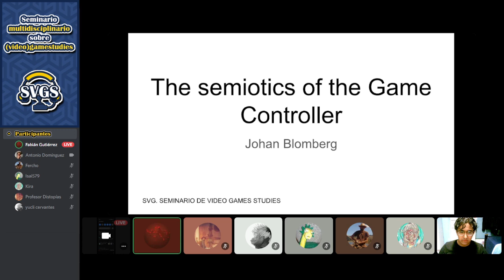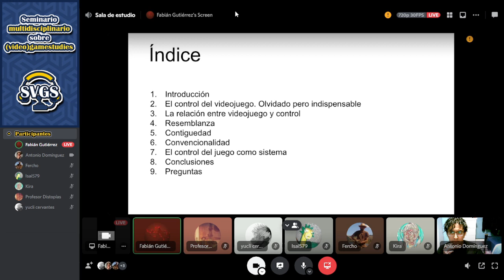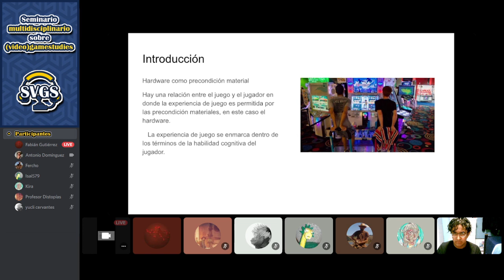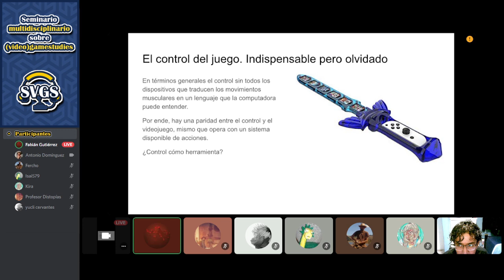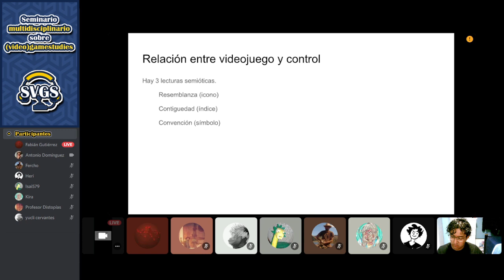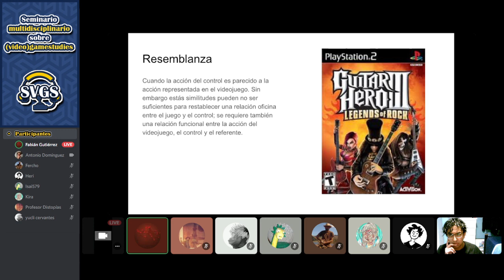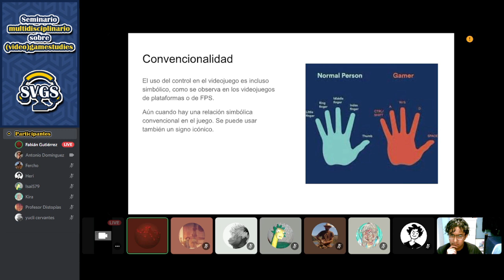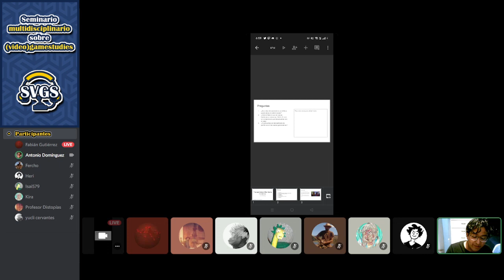SeminarioVGS (305). "The Semiotics of the Game Controller" de Johan Blomberg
Grabación de la quinta sesión del tercer semestre del Seminario multidisciplinario sobre (video)gamestudies. En esta ocasión, Fabián Gutiérrez presentó "The Semiotics of the Game Controller" de Johan Blomberg.

APARTADOS:
Introducción: 0:00
Presentación artículo: 0:19
Preguntas a discutir: 19:07
Discusión: 19:47

-Antonio Domínguez (@Antoniodmgzp)